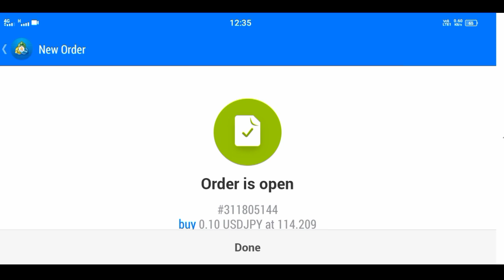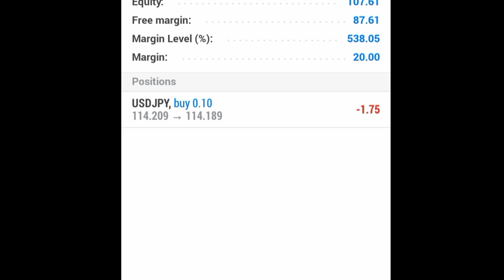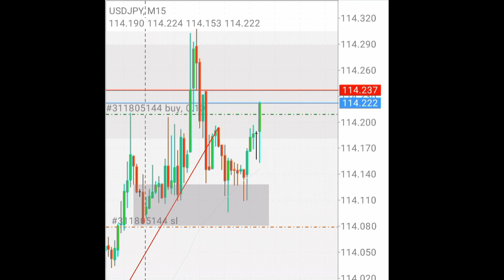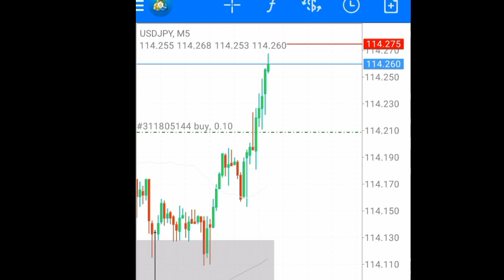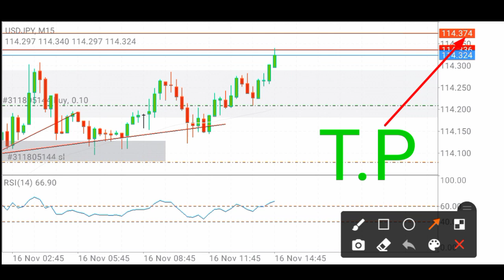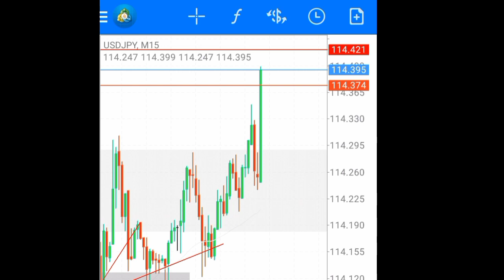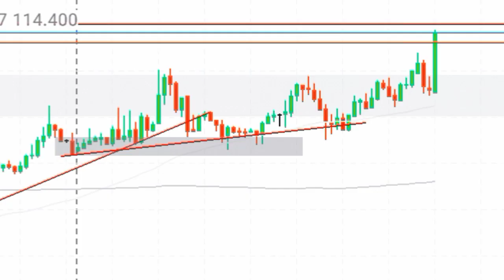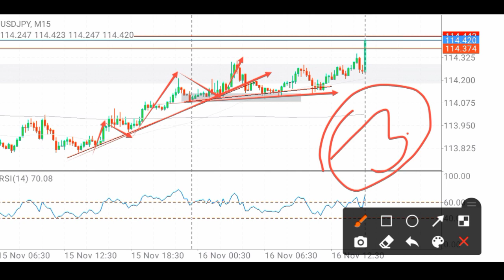HOW TO OCTAFX LIVE TRADING ONLI $100 || OCTAFX SE PAISE KAISE KAMAYE ||FOREX TRADING IN HINDI